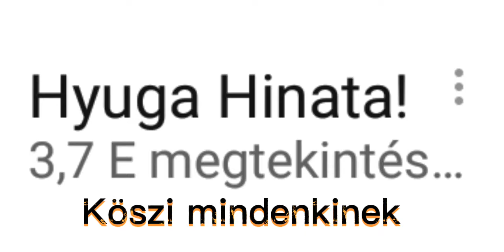Nagyon szépen köszönöm!!😊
Remélem tetszik a videó legyen szép napotok!!!